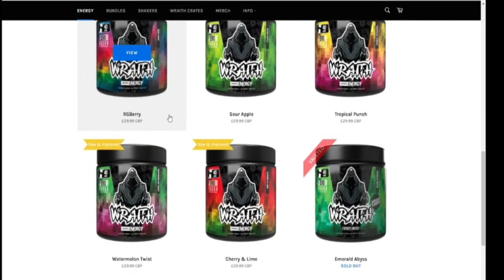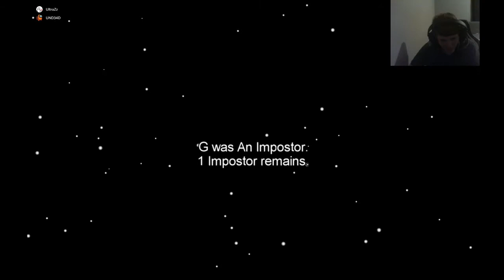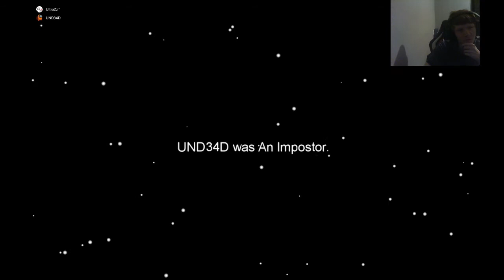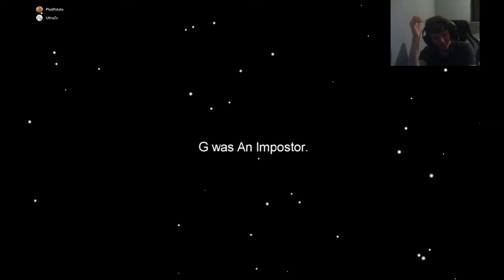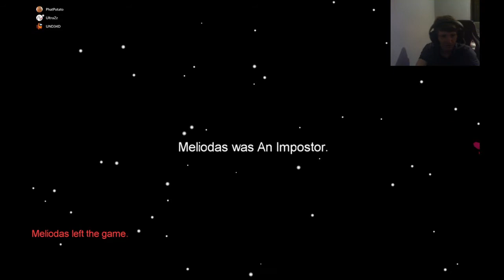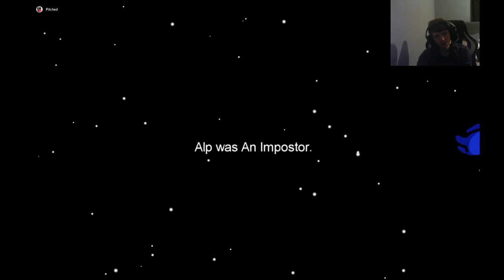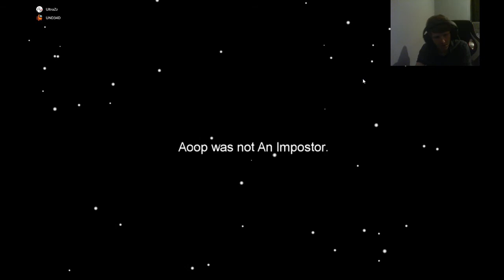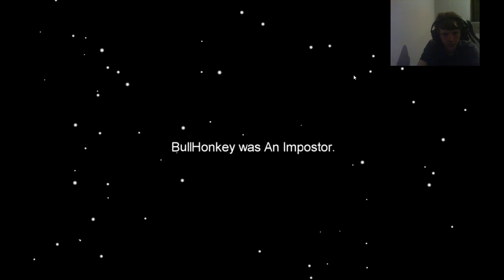Among Us With The Discord Crew - BANTER & RAGE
▶JOIN US FOR ANOTHER AMONG US JOURNEY FULL OF PURE RAGE AND BANTER